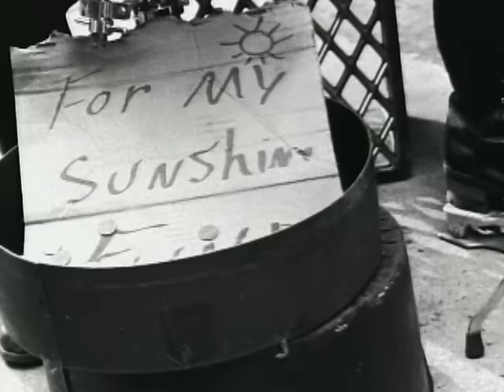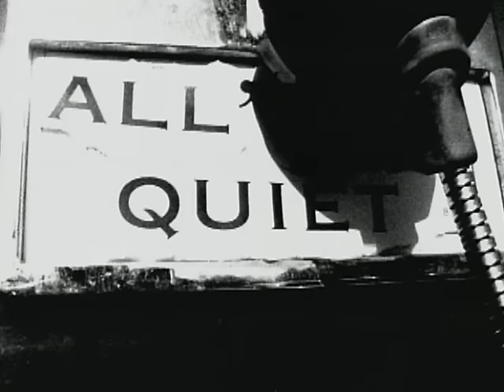Martina McBride - Wild Angels (Official Video)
Music video by Martina McBride performing Wild Angels. (C) 1995 BMG Entertainment